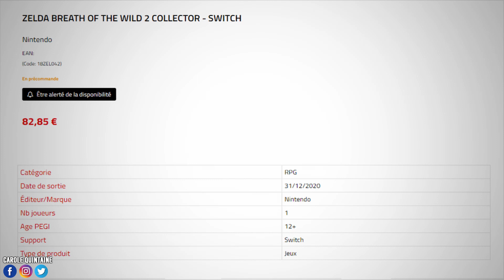PS5 : sa vidéo explose la Xbox Series X, GTA 6 des news ? Collector Zelda Breath of the Wild 2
PS5 : sa vidéo explose les chiffres de celle de la Xbox Series, GTA 6 : des news ? Un Collector Zelda Breath of the Wild 2 fait son apparition, bref, le plein de news !